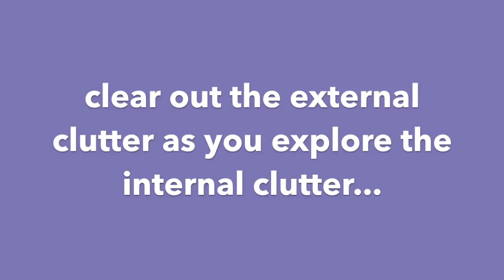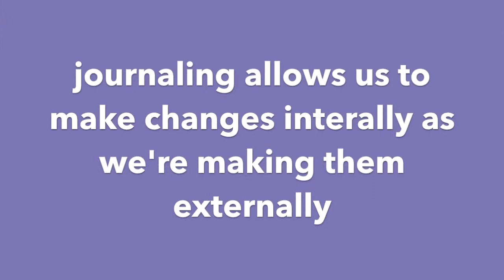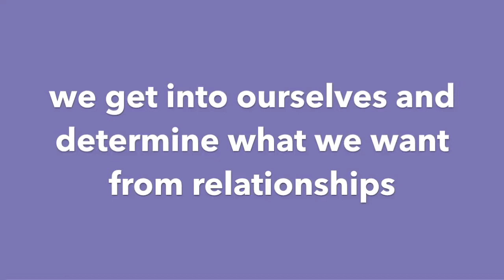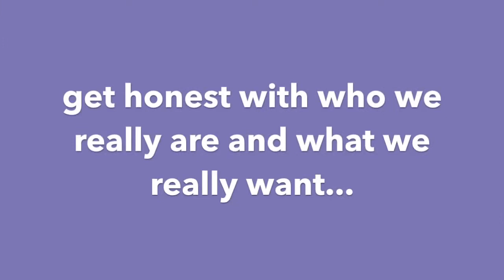Decluttering: Mari Chats with Cassandra of Just BEE Wellness, Part 3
In this third part of the interview, Mari talks about two of her six Journaling Challenge books. In this video you'll learn how the challenge eBooks work and how they help us establish journaling as a habit. All upcoming journaling challenges are posted in this video.

Decluttering isn't just an external process; it's an internal one, too. Think of all the disorganized thoughts in your brain as all of the disorganized items in your home. Clear out the external clutter as you explore the internal clutter. Journaling allows us to make changes internally as we're making them externally.

Journaling can also help to create stronger relationships. It helps us determine what we want from our relationships. Be honest with who you really are and what you really want.

If you enjoy this video, we encourage you to share it with your tribe!

Connect with Mari L. McCarthy